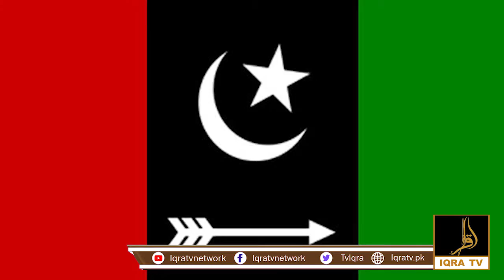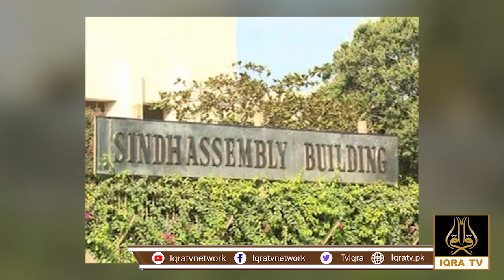Pakistan main sadarti intakhab kesy hotay hain | پاکستان میں صدارتی انتخابات کیسے ہوتے ہیں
Have any questions? I'm open to discussing about collaborations, sponsorships, product reviews and more!

About Iqra TV Network:
Iqra Tv is for News, Sports, Entertainment, Fastest breaking news and the most interesting stories from Pakistan and around the world.